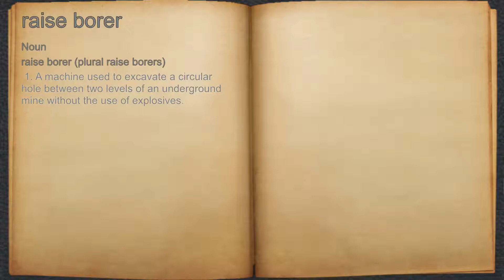What does raise borer mean?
A spoken definition of raise borer.

Intro Sound:
Typewriter - Tamskp